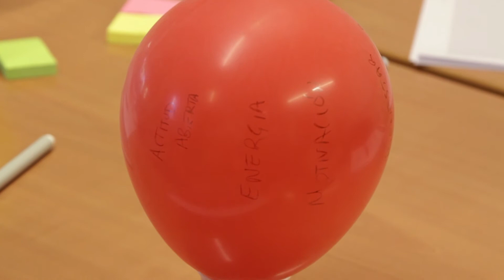Inteligencia emocional y gestión del entusiasmo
Para poner todo su potencial a nuestro servicio es necesario disponer de cierta fluidez en el manejo emocional. El entrenamiento de la inteligencia emocional nos lo facilita porque comporta las habilidades de saber identificar, utilizar, entender y gestionar las emociones. Si la desarrollamos seremos capaces de promover los estados de ánimo óptimos para lograr nuestros objetivos, tanto personales como profesionales, donde el entusiasmo juega un papel relevante.

En este workshop practicaremos con una herramienta muy sencilla que desarrolla estas habilidades. Descubriremos la relación entre nuestros patrones de pensamiento, las emociones y las acciones, aprendiendo a promover aquellos que facilitan el logro de nuestros objetivos y a desautomatizar y prevenir aquellos que debilitan el entusiasmo.